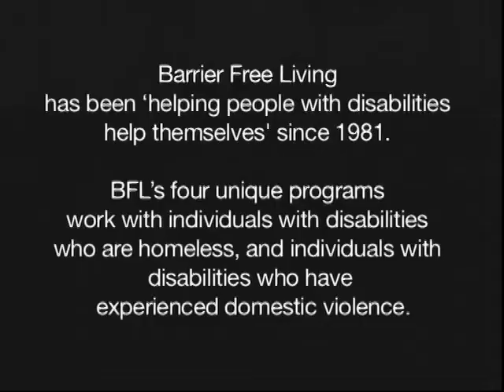Barrier Free Living, Domestic Violence Shelter for Disabled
site.

The Domestic Violence Show is about a Bronx Social Worker who Turns her Pain Into Intense Drama. She lived with an abusive husband for decades has turned her pain into an enlightening stage production.

Barrier Free Living Services offers domestic violence services to victims with disabilities at the Freedom House at the Secret Garden in New York City.